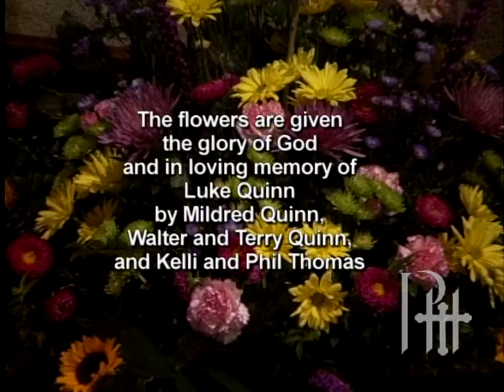Sanctuary @ PHUMC / February 16 2014